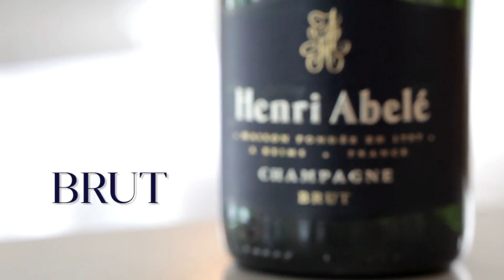Accord vins et mets sur un champagne Henri Abele brut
Champagne brut Henri Abelé et mets : découvrez l'accord parfait d'Arnaud Lallemand, Chef 5 Toques, avec un dessert de fruit à la nectavigne rôtie.